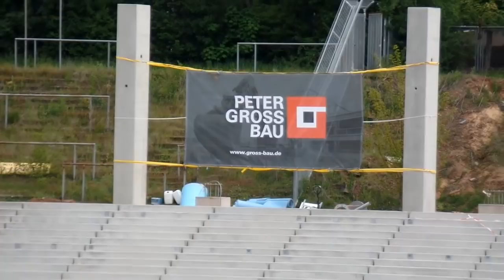Ludwigsparkstadion Saarbrücken Folge 1